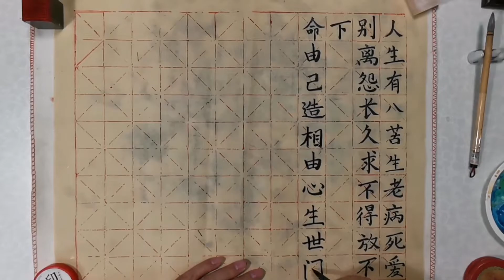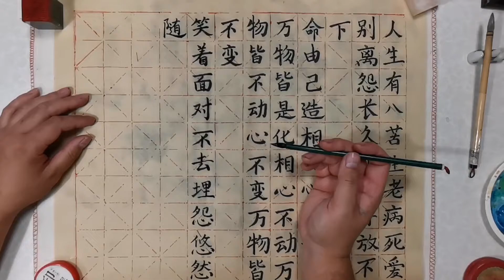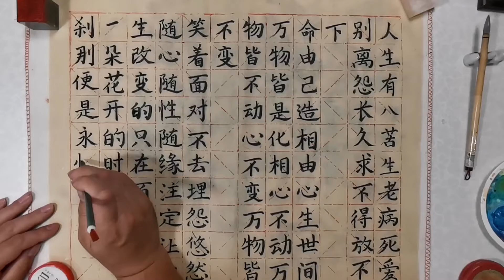Chinese calligraphy. 佛句经典（简化字） буддийский канон.